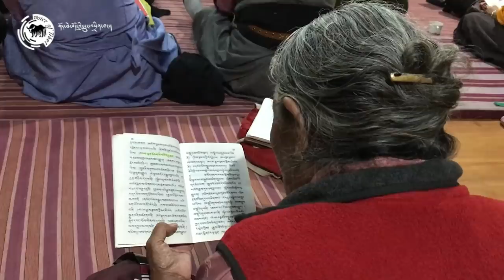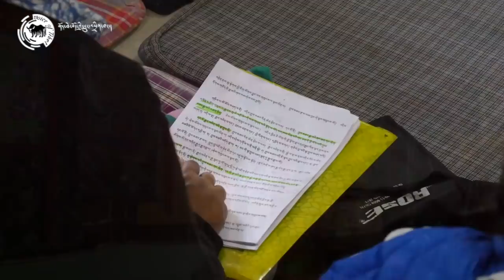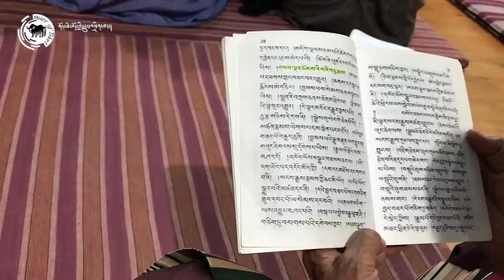Women of Tibet: Three different Tibetan women and what binds them together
བོད་ཀྱི་བེུད་ཅེས་པའི་ཐེངས་འདིའི་ལེ་ཚན་ནང། འདི་གའི་གསར་འགོད་པ་བསྟན་འཛིན་བདེ་སྐྱིད་ལགས་ཀྱིས། བཞུགས་སྒར་དུ་གནས་བཞུགས་རྒྱབ་ལྗོངས་མི་འདྲ་བའི་བེུད་གསུམ་དང་མཇལ་འཕྲད་བརྒྱུད། ཁོང་གསུམ་གྱི་མཐུན་ཕྱོགས་གཅིག་ཐོག་གླེང་མོལ།
In this edition of our Women of Tibet series, our reporter Tenzin Dickey follows three different Tibetan women and finds out what is it that binds them together.